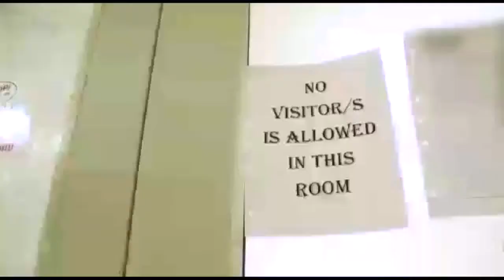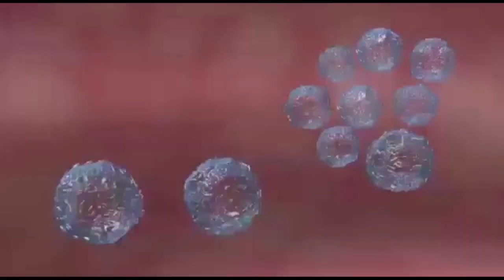KATUMBI AZO LELA PIERRE LUMBI OKONGO SG YA PARTI NAYE...RETRO KNB DIMANCHE 14 JUIN 2020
TRÈS IMPORTANT...

DEMEURONS DES VRAIS AMIS😄MERCI D'AVANCE🙏🙏🙏🙏🙏 . 🙏. .